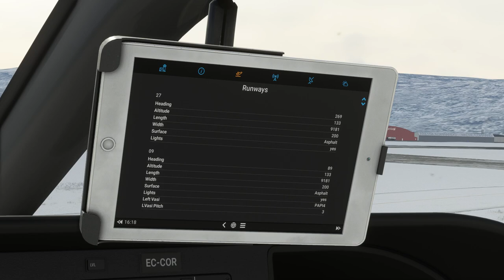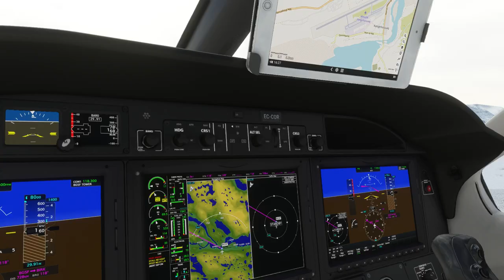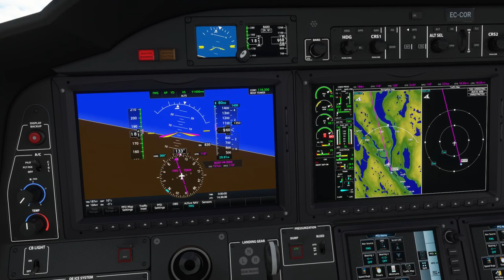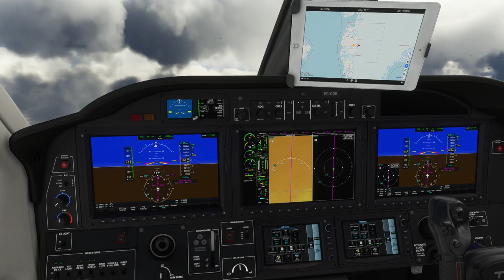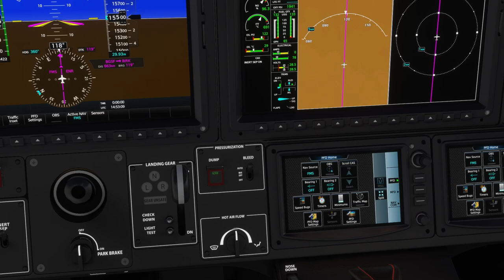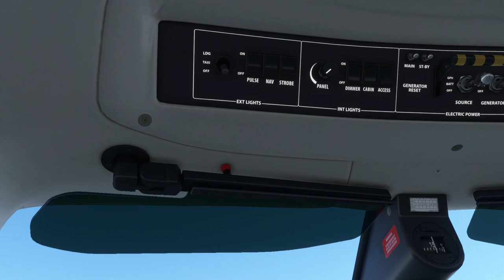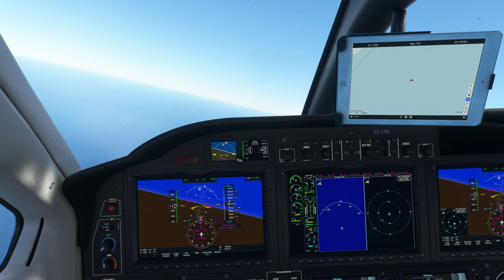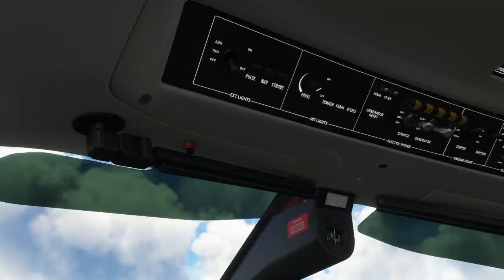World Tour TBM930. Etapa 8. Kangerlussuaq (BGSF) to Reykjavik (BIRK).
Kangerlussuaq (BGSF) to Reykjavik (BIRK)
Groenlandia ahora va a tratar de matarnos. No es solo el frío glacial, aunque hay que asegurarse de que el equipo de deshielo esté funcionando. Los gráficos muestran la altitud mínima de maniobra segura más alta a lo largo de la ruta como 9700 pies,  los errores en los datos del terreno del simulador causaran picos montañosos que se elevan miles de pies más alto para aparecer repentinamente en el camino. Hay que subir a no menos de 15,500 pies para evitar el problema. Vamos hasta Reikiavik, la capital de Islandia. Nuestra ruta nos lleva a través del Estrecho de Dinamarca, donde el acorazado alemán Bismarck se enfrentó al HMS Hood de Gran Bretaña en mayo de 1941. Un duelo que terminó cuando un proyectil del Bismarck explotó en uno de los cargadores de municiones del Hood volando el barco por la mitad con la pérdida de todos menos tres de su tripulación.